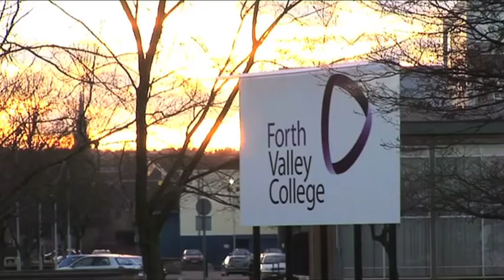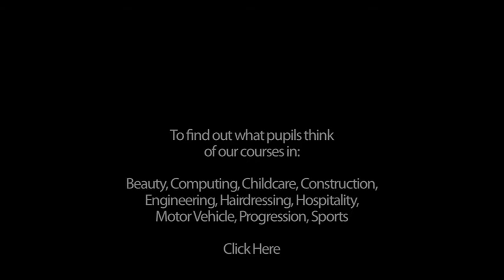Forth Valley College - Schools intro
Introduction to School Provision at Forth Valley College